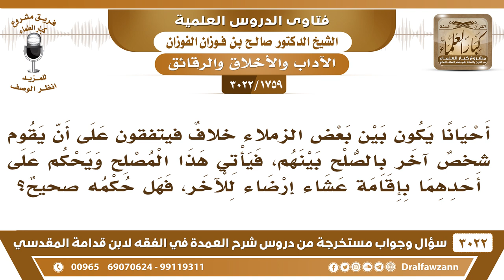[1759 -3022] بعض الزملاء يختلفون فيأتي مصلح فيحكم على أحدهما بإقامة عشاء إرضاء للآخر، فما التوجيه؟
-"[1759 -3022] السؤال: أحيانا يكون بين بعض زملاء خلافٌ فيتفقون على أن يقوم شخصٌ آخر بالصلح بينهم، فيأتي هذا المصلح ويحكم على أحدهما بإقامة عشاء إرضاء للآخر، فهل حكمه صحيحٌ؟
الجَوَابُ: ما هو بصلح هذا قضاء يعني قضاء عليه قضى قطع عليه حق ما يجوز هذا. الصلح أنه يسوي النزاع بينهما، ولا يشرط وليمة ولا يشترط شيء.
للاشتراك في قناة الشيخ صالح الفوزان

للاستفسار والإقتراحات والدعم
رئيس الفريق
لمشروع كبار العلماء